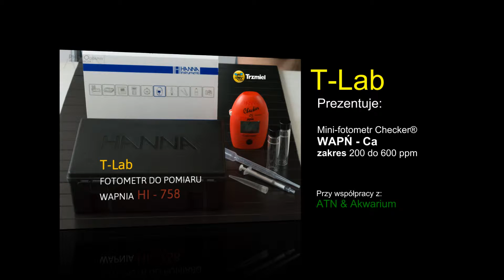Hi 758 Wapń